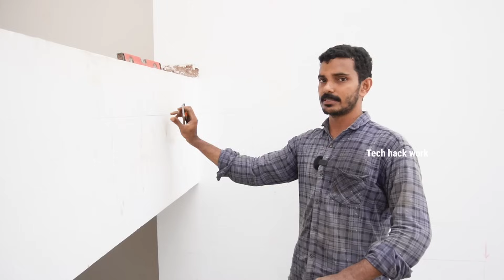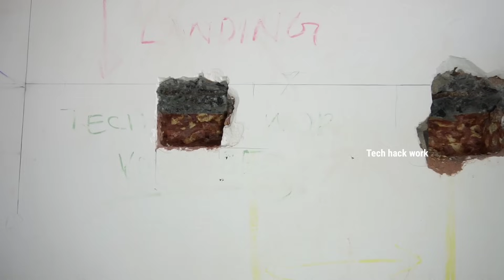Metal Staircase Making | ഭംഗിയുള്ള സ്റ്റയർകേസ് | Floating Staircase | Budget Stair | Interior Design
This video shows you how to make a beautiful metal and wood toped staircase in less space. This is the best way to be budget friendly and at the forefront of interior design. We often recommend this staircase for home interior. This video was created in a way that anyone can understand.

All kerala service available Call/WhatsApp
Team Tech hack work (KANNUR)
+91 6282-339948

interior design
interior idea's
best staircase making
metal staircase
floating staircase
budget staircase
staircase construction
modern home decoration
home decor
welder
welding
welding tricks
future staircase

part 2

Tech hack work.